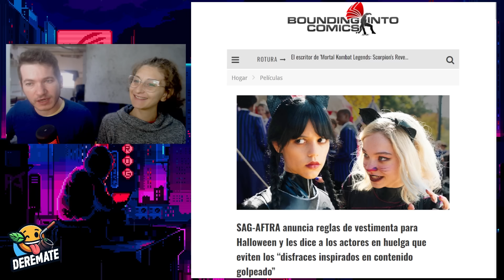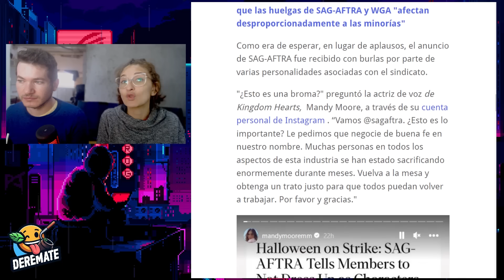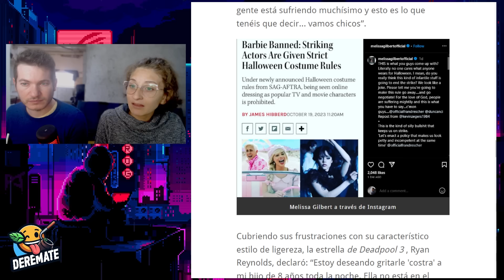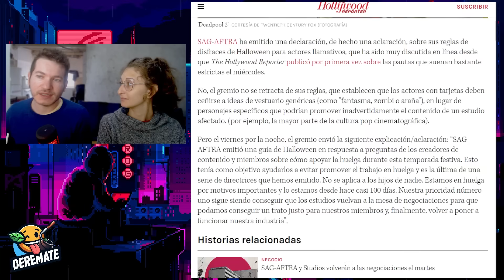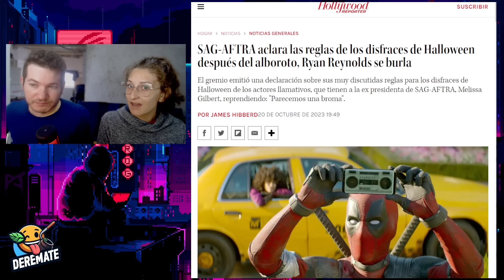Sindicato de Actores de Hollywood PROGRE DESTRUIDO por ACTORES ENOJADOS por reglas ESTÚPIDAS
Los actores han llegado al punto en que están completamente cansados del sindicato de actores (SAG-AFTRA) por la cantidad de reglas estúpidas que tienen y al final, no terminan por llegar a ningún acuerdo para que la huelga de Hollywood se termine.